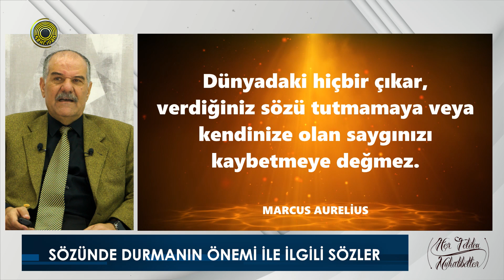MURTAZA KAMAR İLE HER TELDEN MUHABBETLER | 16. BÖLÜM | 'SÖZÜNDE DURMAK'